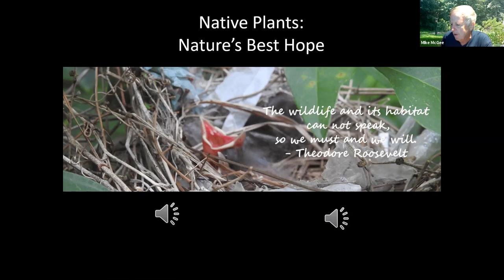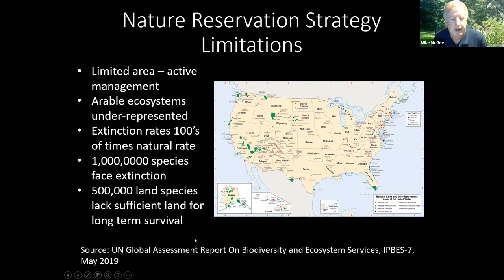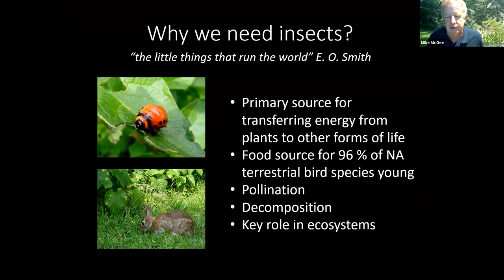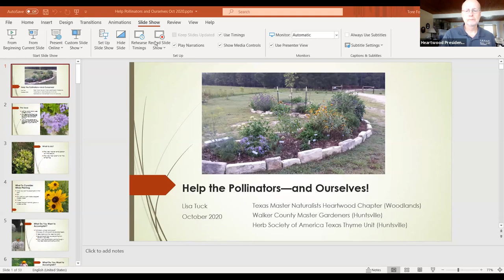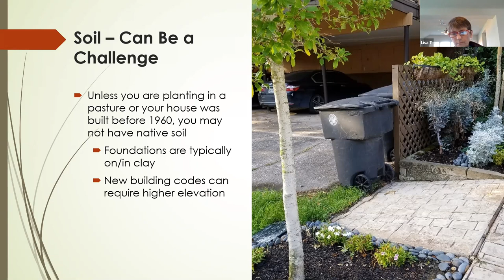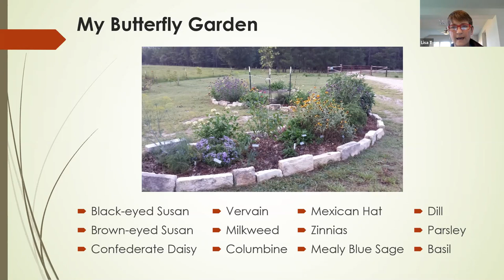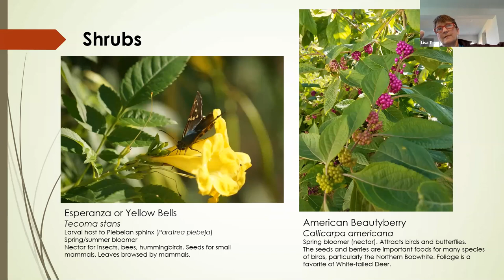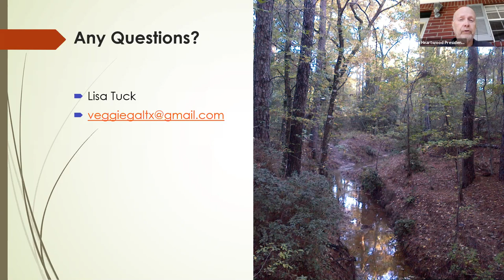Native Plants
Mike McGee and Lisa Tuck present a class on the importance of using native plants in your landscape.